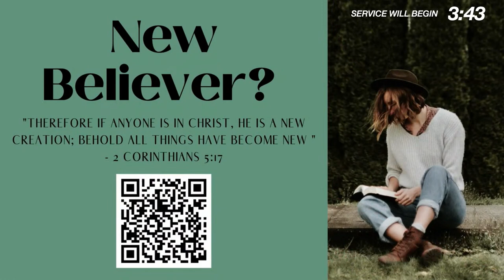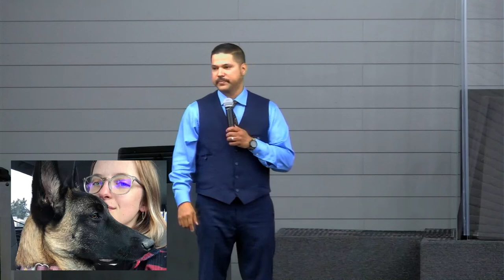The Good Fight | Pastor Gabriel Ramirez | Wednesday Evening, July 26th, 2023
Thank You for Streaming!